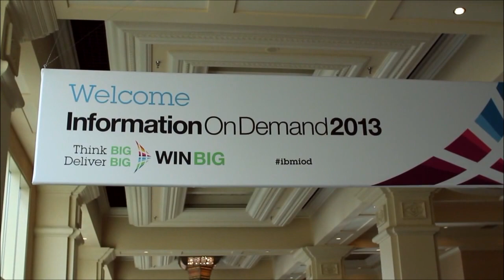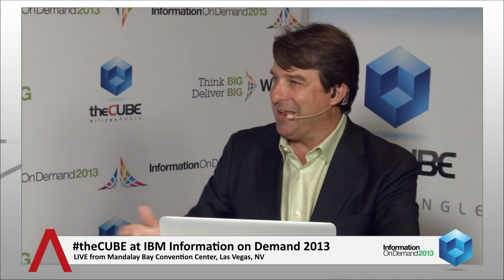James Kobielus, IBM | IBM Information on Demand 2013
James Kobielus, IBM at IBM Information on Demand 2013 with John Furrier and Dave Vellante

James Kobielus, a former analyst turned IBM Big Data evangelist, dropped by theCUBE at Information on Demand 2013 to share his unique insight into how analytics and the Internet of Things are reshaping user experience.

Over the past decade, the digital tide wave has disrupted entire industries while making social media a fixture of modern life, Kobielus observes. Somewhere along the way, Big Data became fundamental to driving business value and engagement. Now, next generation analytics technologies are gaining steam as more end-users demand self-service functionality, real time access to information, and a seamless experience across multiple platforms, he continues.

This shift in consumer expectations coincides with the rise of the Internet of Things, a rapidly growing trend that is extending the personal data ecosystem beyond mobile to wearable gadgets and smart homes.

“The user knows that increasingly, whatever physical environments they’re in are being – obviously there are privacy implications – are being monitored, and tracked, and optimized to meet their requirements to some degree,” Kobielus says. “User experience is not just me interacting with devices, but me simply moving through environments that are continuously optimized to my needs.”

Augmented reality will also play an important role in the Internet of Things, he explains, by overlaying new sources of personalized content within the user’s field of view. Where does Big Data fit into this new paradigm? Kobielus says that the next wave of connected devices will generate and consume information through analytics “pipeline” that will expand with the ecosystem.

Watch the clip below for the full highlights from the interview, including exclusive insight into the importance of data visualization and IBM’s efforts to put insights in the hands of business users.